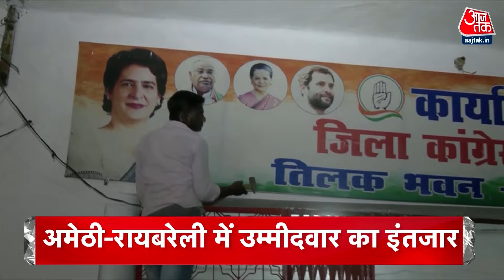Top Headlines Of The Day: PM Modi on Congress | Karan Bhushan Singh | Dinesh Pratap Singh | CM Yogi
कांग्रेस की सोच को पीएम ने बताया मुगलों के जैसी,कहा-ये लोग राम के खिलाफ लड़ रहे हैं चुनाव -विपक्ष ने नकाब उतार कर दिखा दिया अपना असली रंग-मुसलमानो को देना चाहते हैं आरक्षण

अमेठी-रायबरेली से गांधी परिवार के चुनाव लड़ने पर सस्सपेंस बरकार-दिल्ली से यूपी तक कांग्रेसी नेताओं को इंतजार-कर्नाटक में राहुल तो छत्तीसगढ़ में प्रियंका कर रही है प्रचार

यूपी-बिहार में बीजेपी का हाई प्रोफाइल प्रचार,अररिया में बोले नड्डा-राजद का मतलब रिश्वतखोर, जंगलराज और दलदल-बरेली में बोले शाह-परिवारवादी पार्टियों नहीं कर सकतीं देश का भला

यौन उत्पीड़न के आरोपी बृजभूषण सिंह का कटा टिकट,कैसरगंज से उनके बेटे को बीजेपी ने बनाया उम्मीदवार

अमित शाह के फेक वीडियो केस में दिल्ली पुलिस के एक्शन से पहले गिरफ्तारी ...तेलंगाना पुलिस ने कांग्रेस के सोशल मीडिया विंग के 4 लोगों को पकड़ा